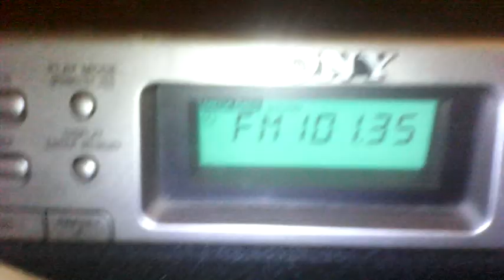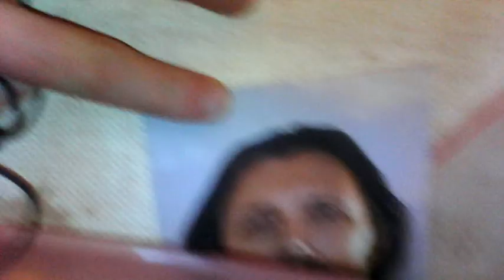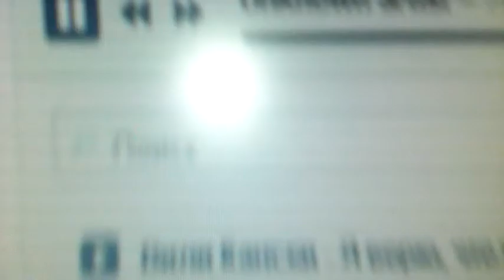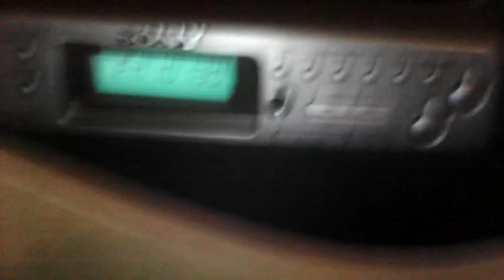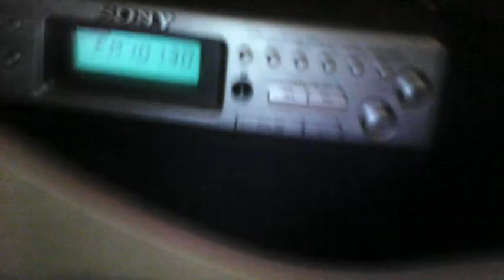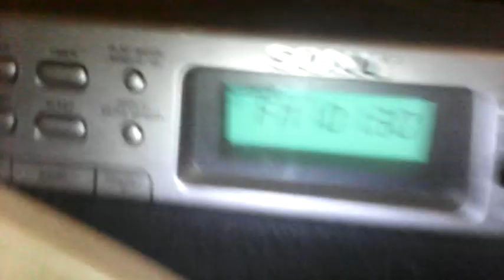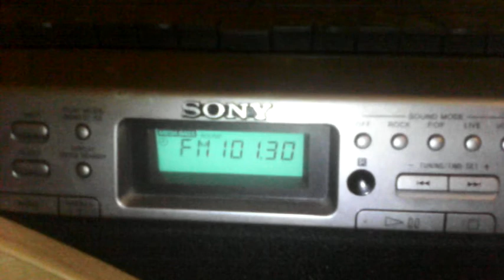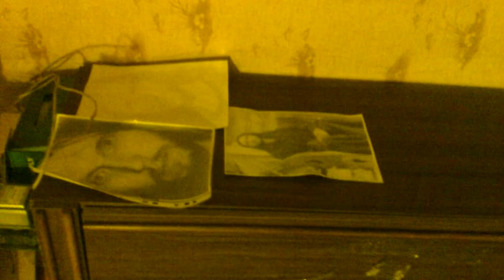Радиопередатчик (тараканчик) 1 ватт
Потребляет 10 вольт и от 130 до где-то 80 милиампер в зависимости от интенсивности звука входящего в микрофон.